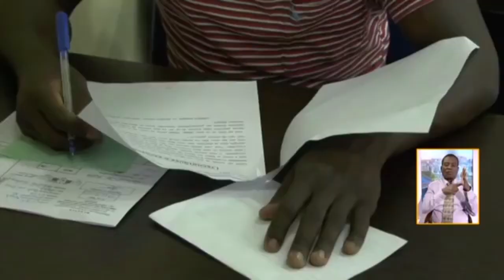Concours d'entrée dans les établissements publics de de Formation Professionnelle, session 2019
Le Directeur de Cabinet du Secrétaire d’Etat chargé de
l’Enseignement Technique et Professionnel, Monsieur DJEDJ Mel , a procédé au lancement des épreuves écrites des concours scolaires, ce samedi 05 octobre 2019 à 08H00 au Centre Multisectoriel MOHAMED VI de Yopougon.
Accompagné du Dr. YAO K. Bertin, Directeur de la DECOB, et de sa direction, il a exhorté les candidats à donner le meilleur d'eux-mêmes.

Ce sont 18 962 candidats qui concourent pour 8 761 places dans établissements publics de formation professionnelle.

Les délibérations et proclamations des résultats sont prévues pour les jeudi 17 et vendredi 18 octobre 2019.